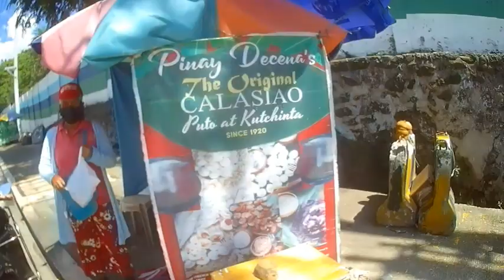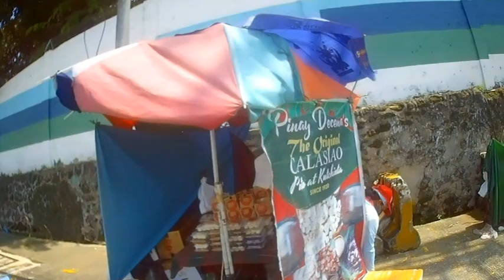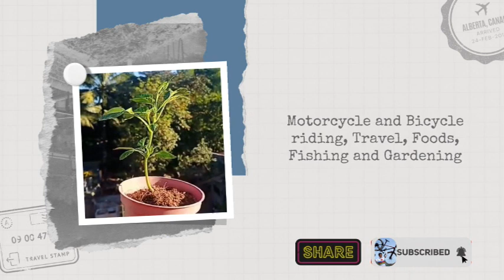Bumili Ako ng Special Puto Calasiao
Authentic and Original Puto Calasiao and Kutsinta freshly made and delivered from Calasiao, Pangasinan everyday! Located at White Plains Avenue, Quezon City.